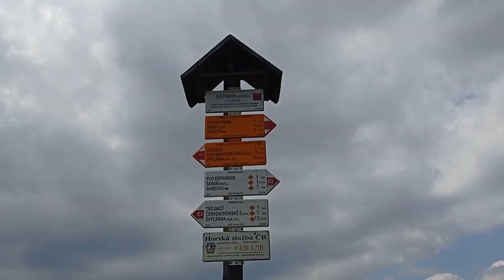HIKING CZ-JESENÍKY:ŠERÁK-KEPRNÍK-VOZKA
hiking 20km with friends in the mountains of czech republic